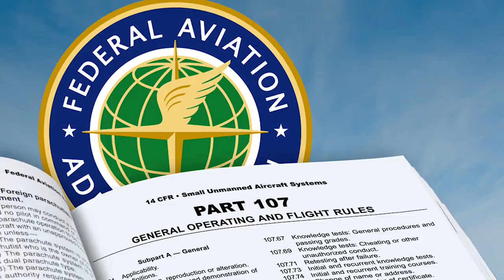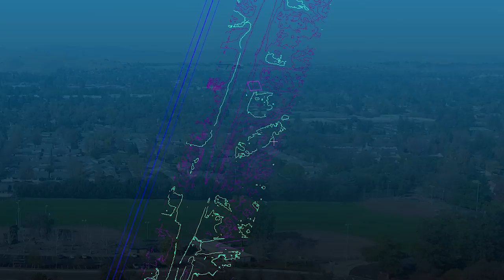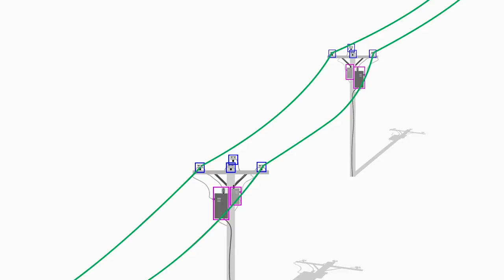Berkshire Hathaway - NV Energy - AviSight UAS / Drone Inspections